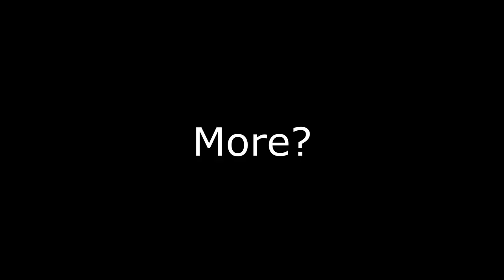"Clockwork boss battle!!"